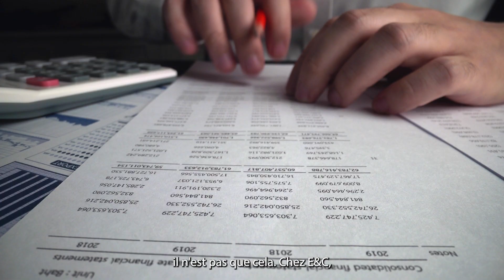Notre film de marque ! 🟠